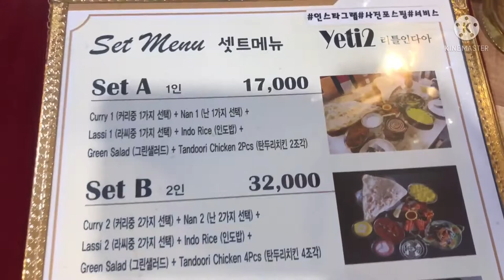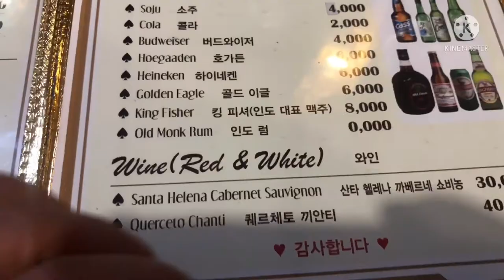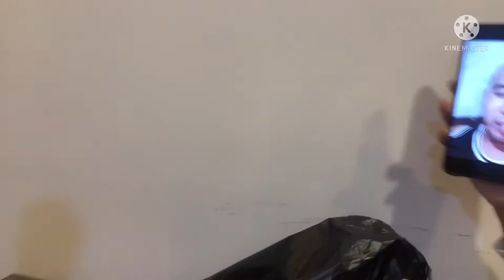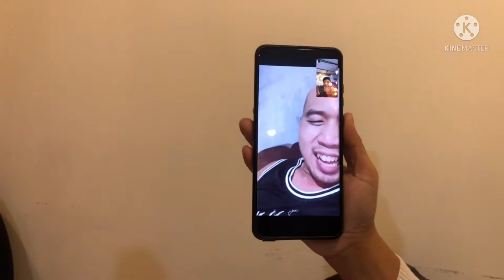Nagtry ng Shisha(Hookah)…Nag Sisi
Shisha, sheesha, or Shisheh may refer to:

Mu‘assel or shisha tobacco, the molasses-based tobacco product heated in a hookah
Hookah lounge, or shisha bar
Hookah also known as waterpipe, the heated tobacco product or the device used to smoke it

A hookah, shisha, or waterpipe is a single- or multi-stemmed instrument for heating or vaporizing and then smoking either tobacco, flavored tobacco, or sometimes cannabis, hashish, and opium. The smoke is passed through a water basin—often glass-based—before inhalation.

A hookah (Hindustani: (Nastaleeq), (Devanagari), IPA: also see other names), shisha, or waterpipe is a single- or multi-stemmed instrument for heating or vaporizing and then smoking either tobacco, flavored tobacco , or sometimes cannabis, hashish, and opium. The smoke is passed through a water basin—often glass-based—before inhalation.

The major health risks associated with smoking tobacco, cannabis, opium, and other drugs through a hookah include exposure to toxic chemicals, carcinogens, and heavy metals that are not filtered out by the water, alongside those related to the transmission of infectious diseases and pathogenic bacteria when hookahs are shared. The hookah or waterpipe use is a global public health concern, with high rates of use in the populations of the Middle East and North Africa as well as in young people in the United States, Europe, Central Asia, and South Asia.

The hookah or waterpipe was invented by Abul-Fath Gilani, a Persian physician of Akbar, in the Indian city of Fatehpur Sikri during Mughal India;the hookah spread from the Indian subcontinent to Persia first, where the mechanism was modified to its current shape, and then to the Near East. Alternatively, it could have originated in the Safavid dynasty of Persia,from where it eventually spread to the Indian subcontinent.

Despite tobacco and drug use being considered a taboo when the hookah was first conceived, its use became increasingly popular among nobility and subsequently widely accepted.Gradually, burned tobacco has been commonly replaced by vaporizing flavored shisha. Still the original hookah is often used in rural South Asia, which continues to use Tumbak (a pure and coarse form of unflavored tobacco leaves) and smoked by burning it directly with charcoal. While this method delivers a much higher content of tobacco and nicotine, it also imposes more adverse health effects compared to vaporized shisha hookahs.[citation needed]

The word hookah is a derivative of "huqqa", a Hindustani word, of Arabic origin (derived from ḥuqqa, "casket, bottle, water pipe"). Outside its native region, hookah smoking has gained popularity throughout the world, especially among younger people.

History

Smoking the Hookah, a painting by Rudolf Ernst
In the Indian city of Fatehpur Sikri, Roman Catholic missionaries of the Society of Jesus arriving from the southern part of the country introduced tobacco to the Mughal emperor Akbar the Great (1542–1605 AD). Louis Rousselet writes that the physician of Akbar, Hakim Aboul Futteh Ghilani, then invented the hookah in India.However, a quatrain of Ahlī Shirazi (d. 1535), a Persian poet, refers to the use of the ḡalyān (Falsafī, II, p. 277; Semsār, 1963, p. 15), thus dating its use at least as early as the time of the Shah Ṭahmāsp I. It seems, therefore, that Abu’l-Fath Gilani should be credited with the introduction of the ḡalyān, already in use in Persia, into India.There is, however, no evidence of the existence of the water pipe until the 1560s. Moreover, tobacco is believed to have arrived in India in the 17th century, until then cannabis was smoked in India, so that suggests another substance was probably smoked in Ahlī Shirazi's quatrain, perhaps through some other method.

Following the European introduction of tobacco to Persia and India, Hakim Abu’l-Fath Gilani, who came from Gilan, a province in the north of Persia, migrated to Hamarastan.He later became a physician in the Mughal court and raised health concerns after smoking tobacco became popular among Indian noblemen.He subsequently envisaged a system that allowed smoke to be passed through water in order to be 'purified'.Gilani introduced the ḡalyān after Asad Beg, the ambassador of Bijapur, encouraged Akbar I to take up smoking.Following popularity among noblemen, this new device for smoking soon became a status symbol for the Indian aristocracy and gentry.